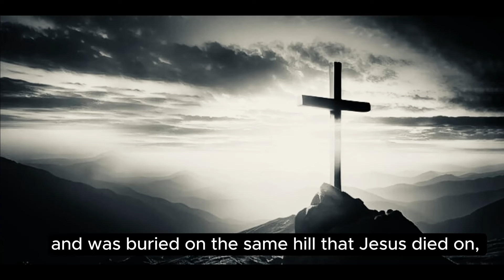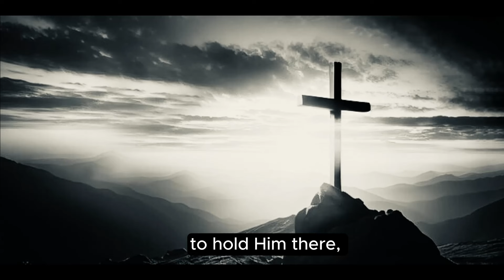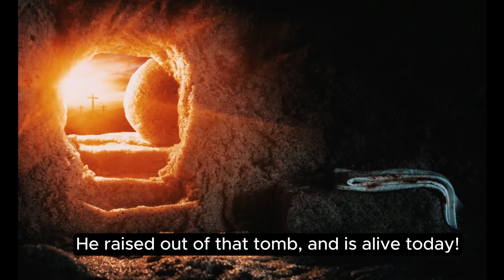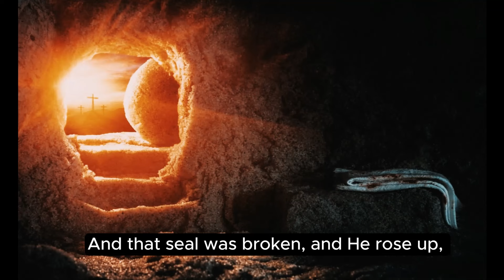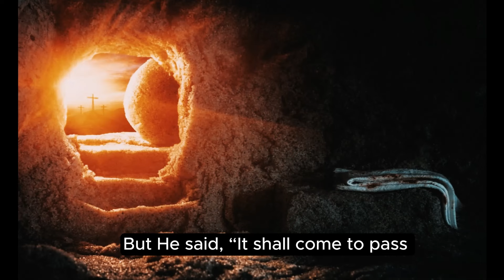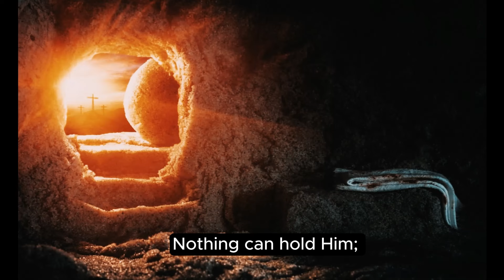The Real Easter Morning | William Branham Sermons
Find out the profound revelation of the Easter morning's significance, as articulated by Rev. William Marrion Branham in his sermon "61-0402 - The True Easter Seal". Through his stirring words, discover how the resurrection of Jesus shattered the confines of death and sealed the victory over sin for all humanity. William Branham's message emphasizes the enduring power of Easter, challenging conventional beliefs and affirming the eternal presence of a living God who transcends the limitations imposed by history and theology.